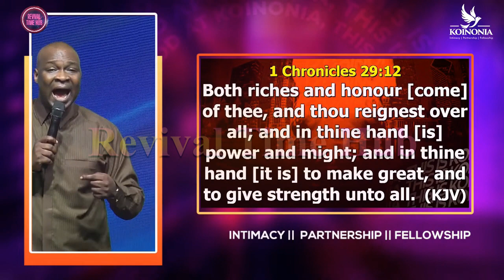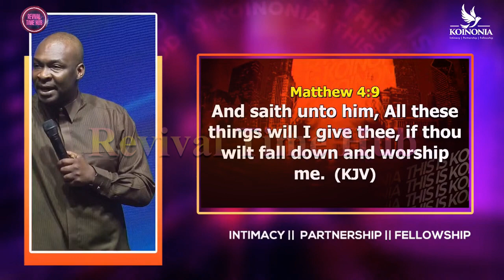Shocking Truth Behind Covenant Wealth Conditions Revealed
Remain Blessed!

Welcome to Revival Time Hub! Our mission is to witness the transformation of lives as sinners encounter the saving grace of Jesus Christ, and to provide a nurturing space for Christians to grow and be strengthened in their faith. Through powerful testimonies, insightful teachings, inspiring messages and heartfelt worship, we aim to see sinners converted, Christians edified, renew faith, awaken a generation to the transformative power of God and ultimately Jesus revealed and glorified. Join us on this journey of encountering God's love, exploring the truth of His Word, and experiencing the life-changing power of the Holy Spirit. Together, let's seek His presence, walk in His truth, and make His name known to all.